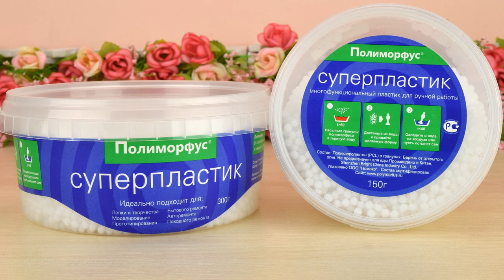Полиморфус - суперпластик для лепки и моделирования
Узнаем все о Полиморфусе - поликапролактон или термопластик. Делаем кабошон, камею и молд. Уникальный материал, который плавится при 60 градусах и твердея, становится очень прочным.